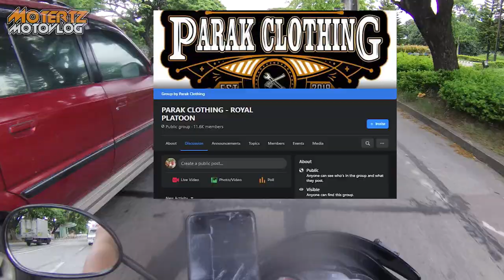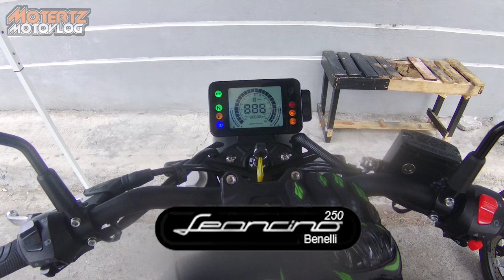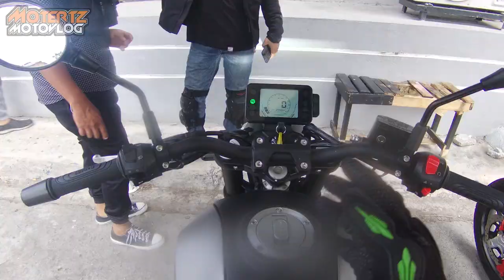Benelli 180s and Leoncino 250 test ride / First units in the PH/ 1st impression and personal review.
Samahan si Motertz sa review at test ride ng first ever units ng Benelli 180s at Leoncino 250 sa Pilipinas. (WEAR HEADPHONE FOR BEST EXPERIENCE).

🎵 Track Info:
Title: We Got Something by LiQWYD
Genre and Mood: Dance & Electronic + Inspirational
😊 Contact the Artist:
LiQWYD:
🔀 More free music:
Sunlight Cascading Through the Clouds - Artificial.Music [A.L Release] · Free Copyright-safe Music
🎵 Track Info:
Title: Sunlight Cascading Through the Clouds
Artist: Artificial.Music
Genre: Hip Hop & Rap
Mood: Dramatic